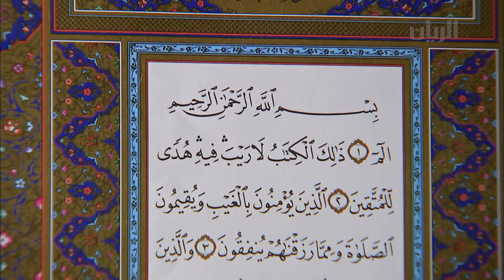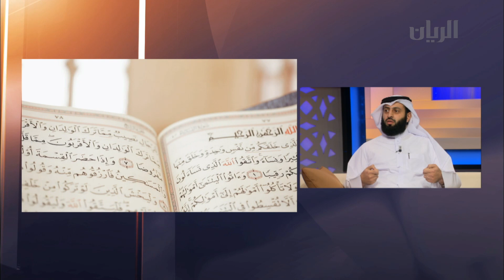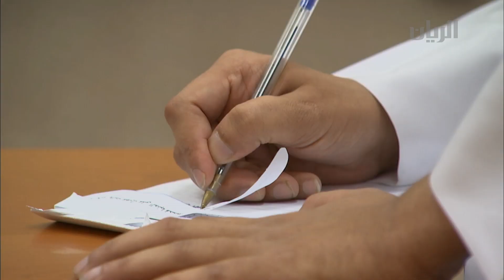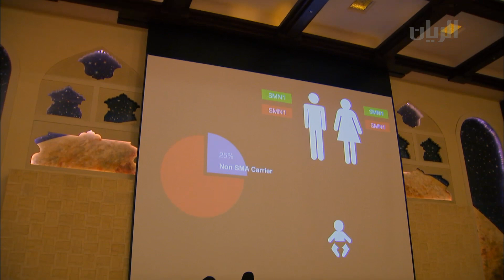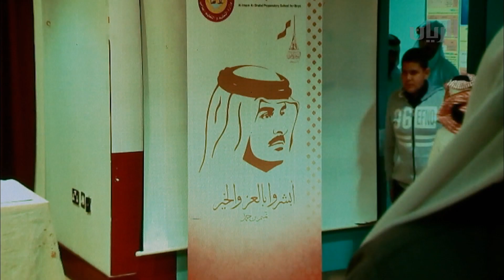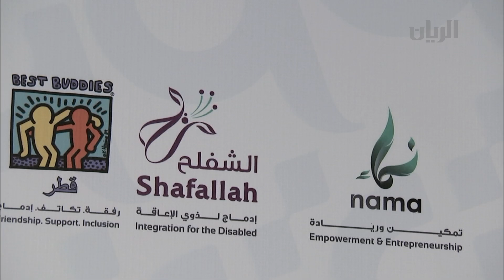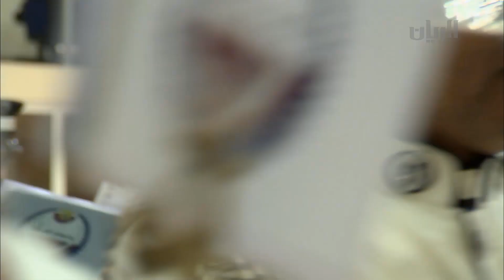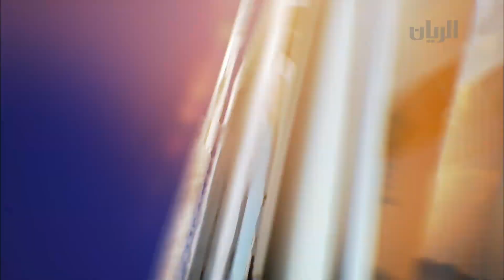برنامج تراحيب - 25-04-2018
استضاف برنامج تراحيب في هذه الحلقة :
-السيد عبد الله معجب الدوسري- رئيس قسم توجيه الائمة والخطباء بإدارة المساجد بوزارة الأوقاف والشؤون الإسلامي.
-السيد صالح ماجد الخليفي - المدير التنفيذي لتوطين الأعمال بالإنابة في بنك قطر للتنمية، والسيد إبراهيم  جابر الرميحي  - مستشار تحقيق القيمة في بنك قطر للتنمية.
-الروائي القطري عيسى عبد الله .
وتضمنت الحلقة التقارير التالية:
- ختام مهرجان صاحب السمو أمير البلاد المفدى للهجن العربية الأصيلة.
- اعلنت وزارة الأوقاف والشؤون الإسلامية عن توقيع عقد طباعة مصحف قطر في نسخته الرابعة.
- انطلاق المرحلة الثانية من مسابقة شاعر الجامعات بجامعه قطر.
- نظمت كلية الآداب و العلوم في جامعة قطر المنتدى الإعلامي الثالث " شبكات التواصل الاجتماعي والتغيير".
- اختتم مؤتمر و معرض الهندسة الخضراء فعالياته في الحي الثقافي (كتارا).
- كرمت اللجنة الوطنية لحقوق الإنسان 16 مدرسة مشاركة في حملة "التعليم حق وواجب".
- وقعت المؤسسة القطرية للعمل الاجتماعي مذكرة تفاهم مع كل من شركة اورا لايف ستايل ومجموعة بالما .
- انطلاق منافسات بطولة كأس سمو أمير البلاد المفدى لألعاب القوى.
- بمشاركة 180 ضابطاً يمثلون 18 فريقاً من إدارات وزارة الداخلية وقوة الأمن الداخلي  لخويا ، نظم الاتحاد الرياضي للشرطة، البطولة التي اختتمت منافستها وسط حضور كبير.
- نظم مركز شباب برزان ورشة عمل لشرح تفاصيل مبادرة بيتك.